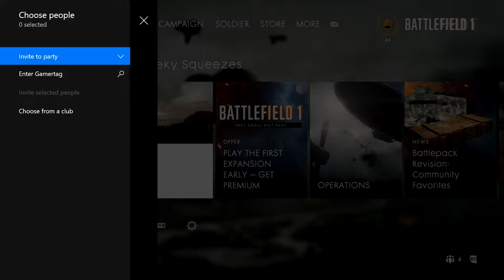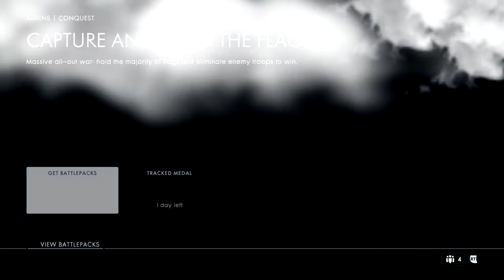Battlefield 1 - Back From A Shrapnel Wound